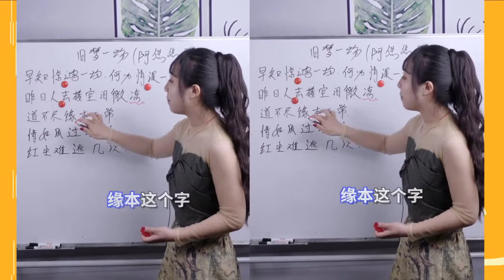歌曲教学：一分钟让你唱好这首火遍全网的歌曲《旧梦一场》